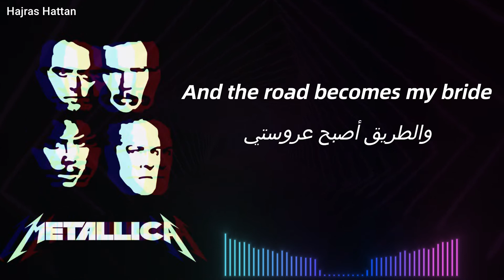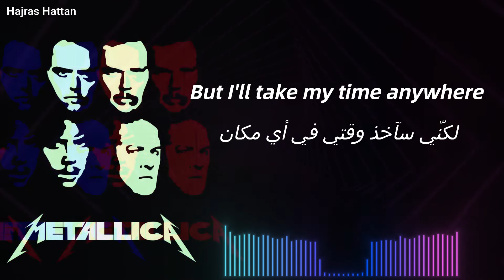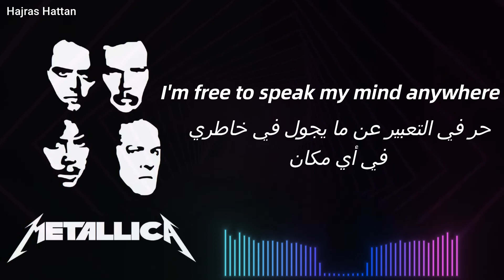Metallica - Wherever I May Roam ميتاليكا - أينما كنت أتجول \ مترجمة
The 100 : S7 E16 - The one i love من مسلسل المائة الحلقة الأخيرة من الموسم الأخير - مترجمة